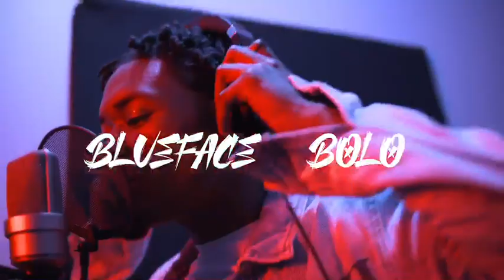BlueFace Bolo - BARZ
“B A R Z” In Studio Performance Prod By D.Hill